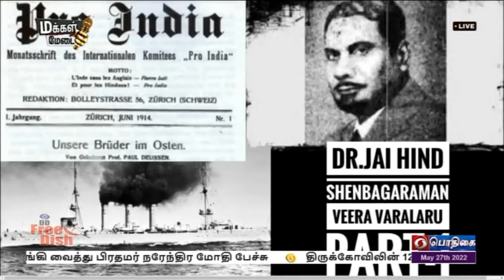Dr.S.K.கார்வேந்தன் பேசுகிறேன் - Dr. செண்பகராமன் - DD தமிழ நேரலை